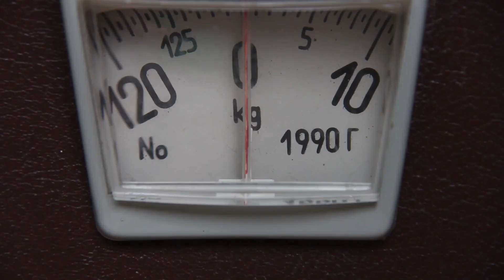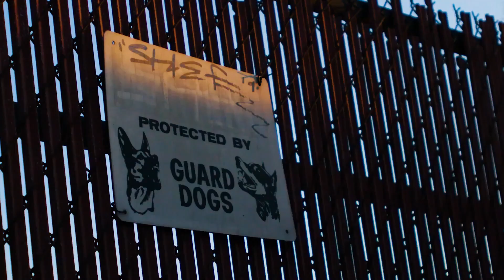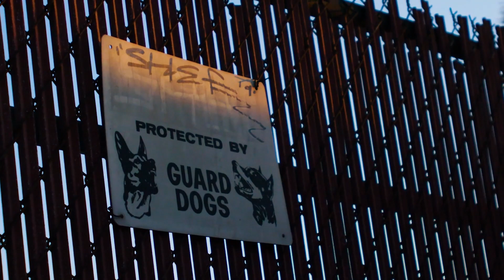Le 10 Razze Canine più Forti e Robuste di Sempre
↓ ↓ Guarda qua! ↓ ↓

I cani sono i migliori amici dell’uomo, grazie ai loro caratteri fedeli, leali e giocherelloni. Alcune razze sono state allevate come animali da compagnia, mentre altre sono state addestrate appositamente per il lavoro nei campi o sulle montagne. Tra queste ultime troviamo le 10 razze canine più forti e robuste di sempre. Vi elencheremo alcuni nomi conosciuti, come husky, terranova, dobermann e pitbull, ma anche delle razze meno note tra i cinefili di tutto il mondo che vi stupiranno per le loro caratteristiche peculiari. Guardate il video fino in fondo per scoprire che misure può raggiungere il cane più forte della classifica.